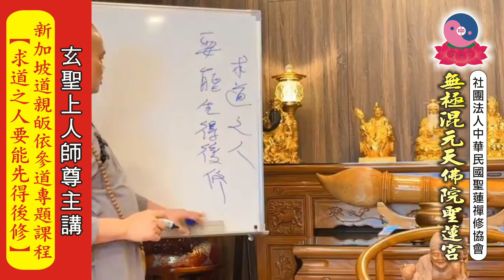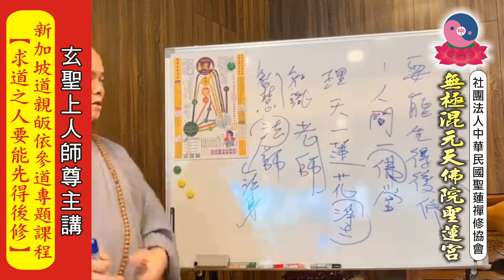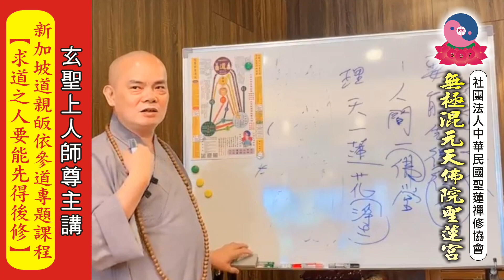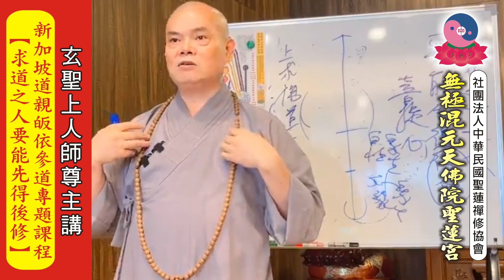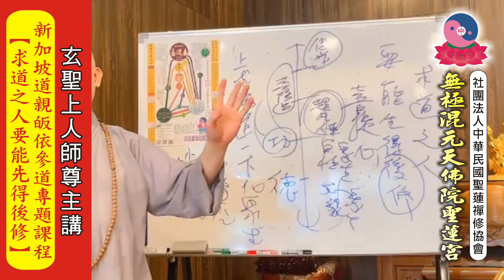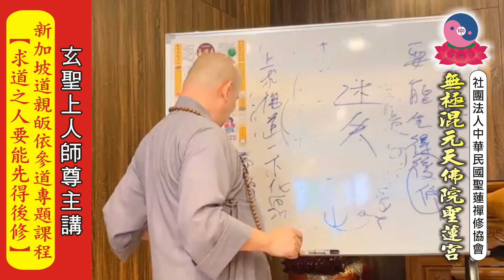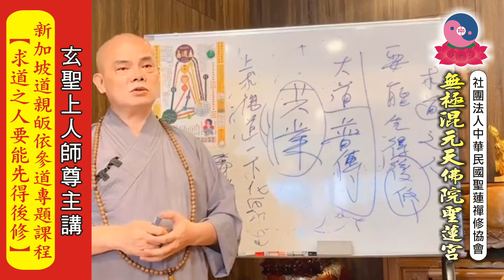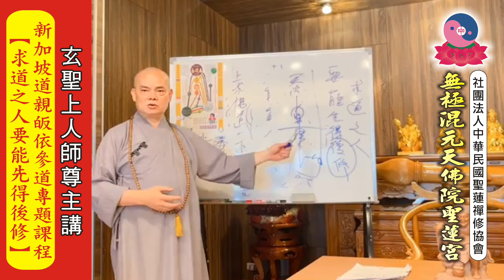112年7月12日 彰化中央道場【新加坡道親求道參訪專題課程-求道之人要能先得後修】玄聖上人師尊主講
無極混元天佛院聖蓮宮相關資訊連結》